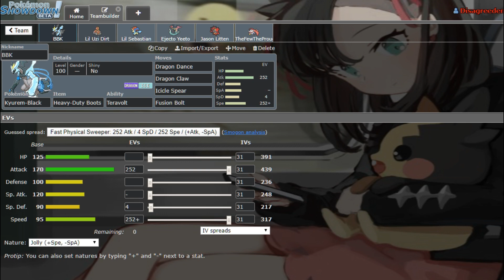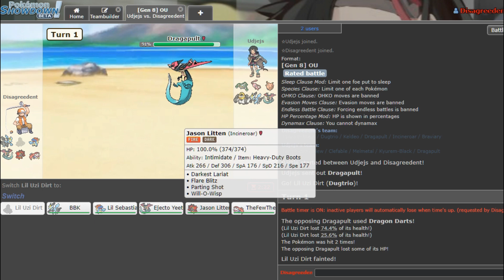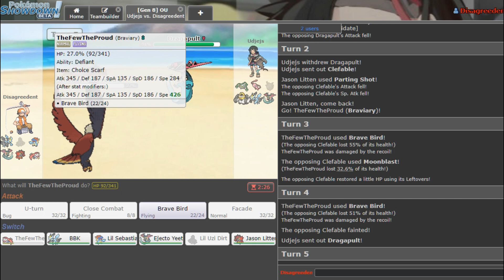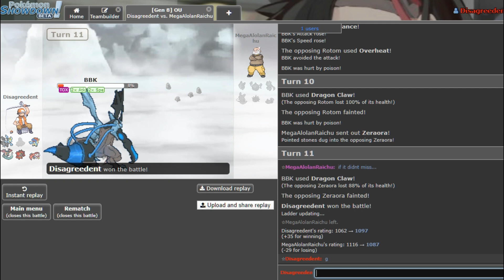DRAGON DANCE KYUREM BLACK | OU Pokemon Sword & Shield Showdown Live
I'm gonna play games until I get a sweep with DD KB or I embarrass myself in the process